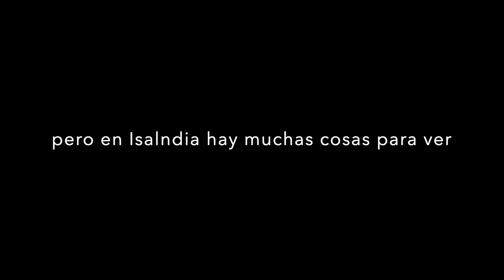Islandia con esquís de travesía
Esquí de travesía en Islandia
Music from Uppbeat (free for Creators!)